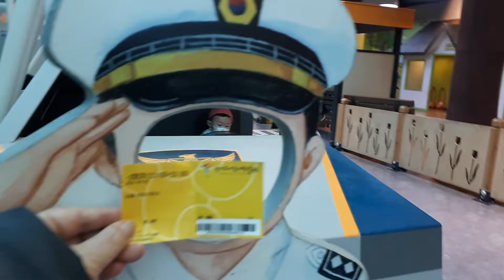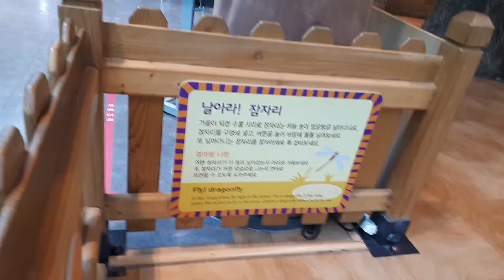어린이박물관1층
119#경찰#기차